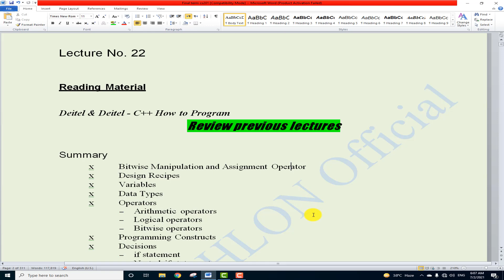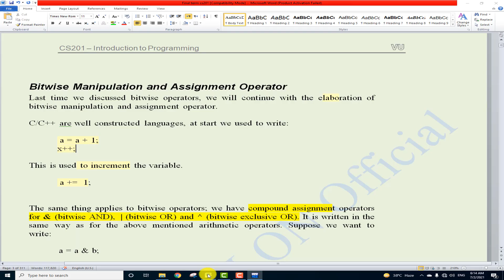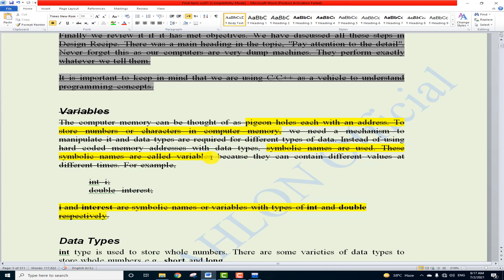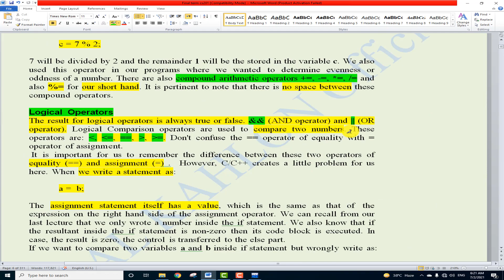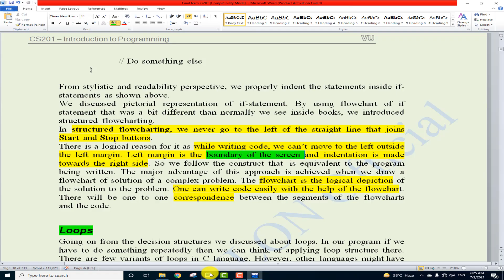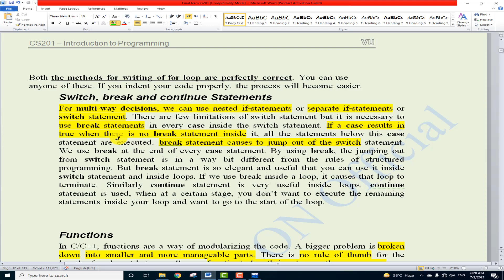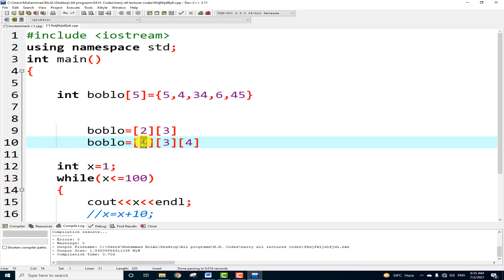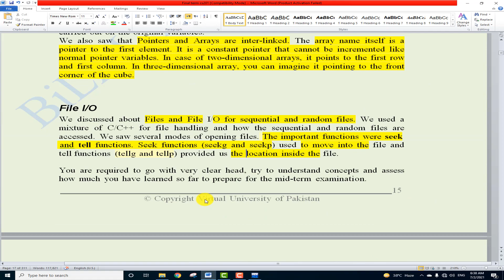CS201 Lecture No. 22Part-1 || Introduction to Programming.|| Virtual University of Pakistan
★★★★★★//Join US For Daily Online Class For CS subjects//★★★★★★☺

⸷★⸙★⸘_Midterm is Must for Final Term codes ⸘★⸙★⸷

CS201 Lecture No.22|| CS201-Final Term|| Introduction to Programming.

►❷▬▬▬▬▬▬▬▬▬▬▬▬▬▬▬▬▬▬▬▬▬▬▬▬▬▬▬▬▬▬▬▬▬▬▬▬▬▬▬▬▬▬
Follow this link to join my CS201 Whats App group:

►❽▬▬▬▬▬▬▬▬▬▬▬▬▬▬▬▬▬▬▬▬▬▬▬▬▬▬▬▬▬▬▬▬▬▬▬▬▬▬▬▬▬▬
►❾▬▬▬▬▬▬▬▬▬▬▬▬▬▬▬▬▬▬▬▬▬▬▬▬▬▬▬▬▬▬▬▬▬▬▬▬▬▬▬▬▬▬
cs201lacture. 22,cs201 lecture .10,LECTURE  . 22,cs201 lecture no . 22 ,part 2, part 1,
cs201 short lecture 22, best lecture ,best lecture of cs201,easy lectures,cs201 easy best lectures,
cs201,cs201 introduction to programming ,cs201 lecture no 22 part 1,cs201 lecture no 11 part 2,
cs201 short vu lecture,cs201 short video lecture,cs201 assignment solution, cs201 assignment,cs201 assinment,